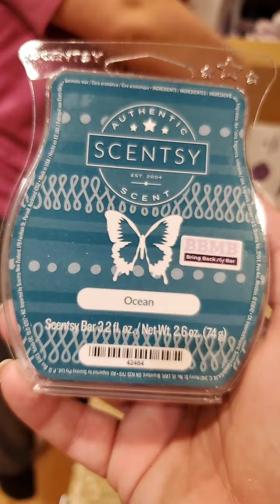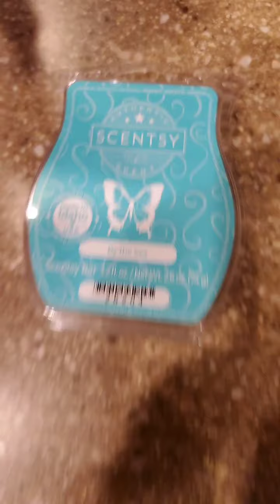Jacinda's Scentsy Club Silliness